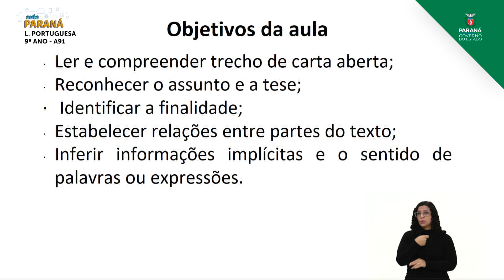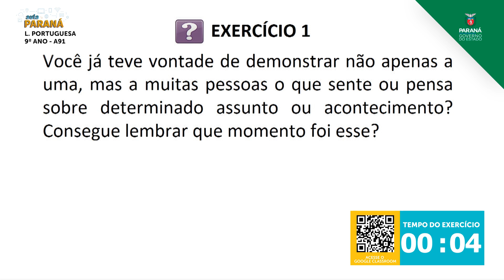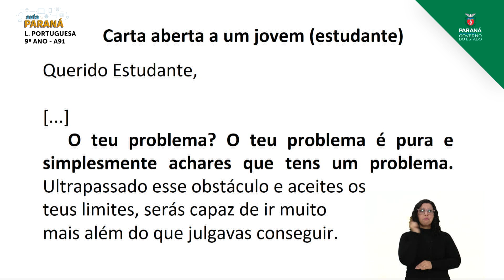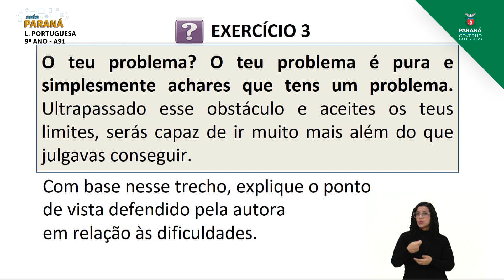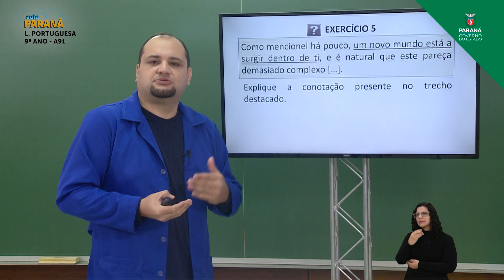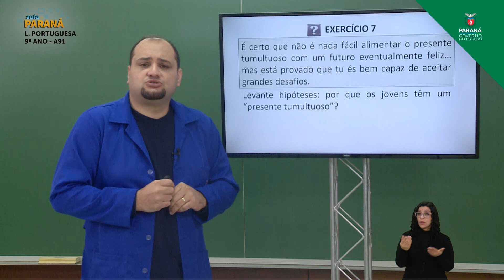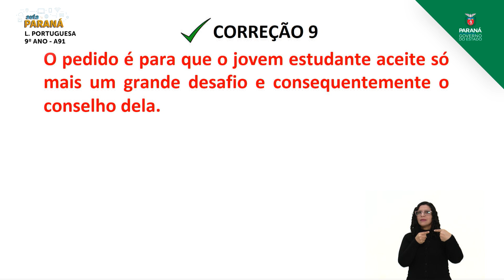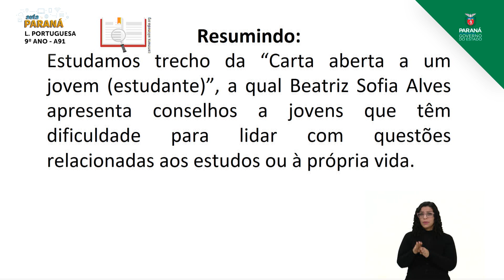9º Ano | Língua Portuguesa | Aula 91 - Carta Aberta - Parte 2